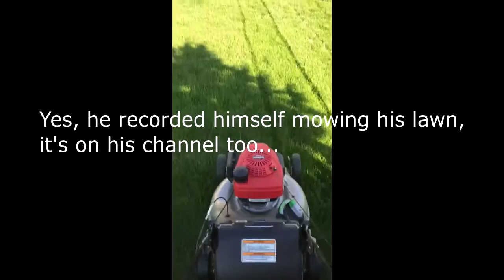Crust Bag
This is my friend crust bag, he isnt the smartest but oh well, what can you do right?